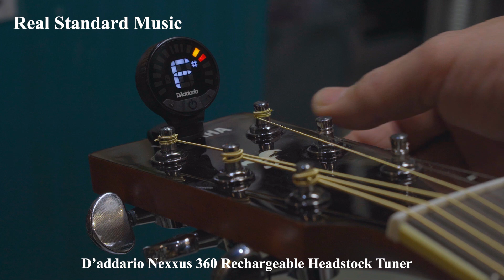D'Addario Nexxus 360 Rechargeable Headstock Tuner